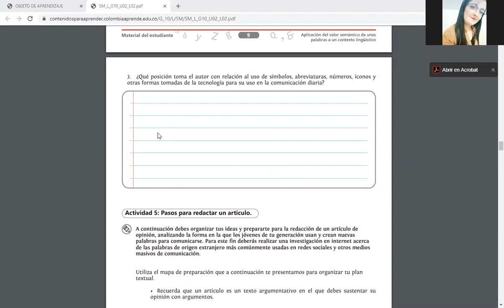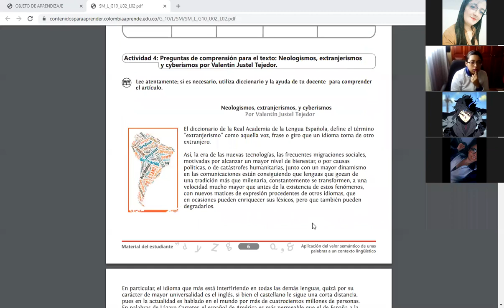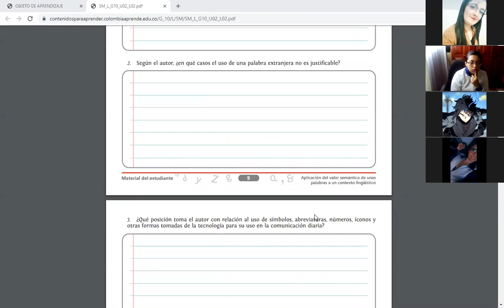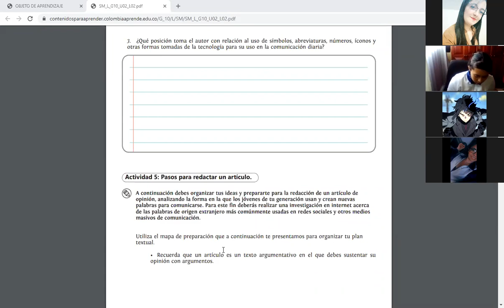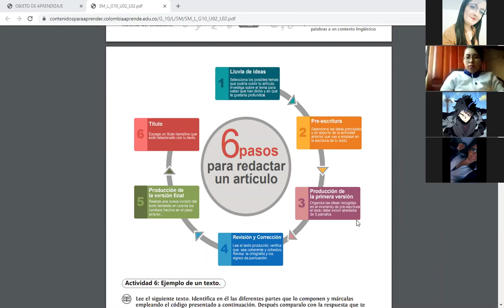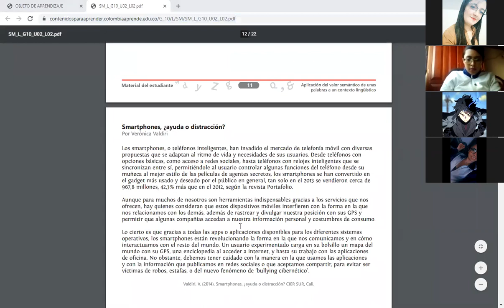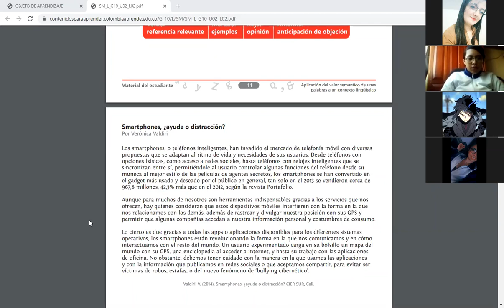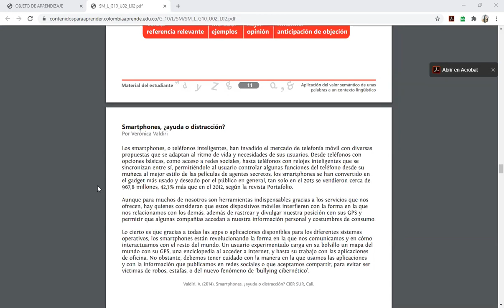Clase de Español - Décimo - 03 de Septiembre.